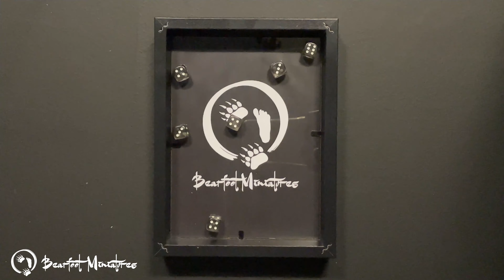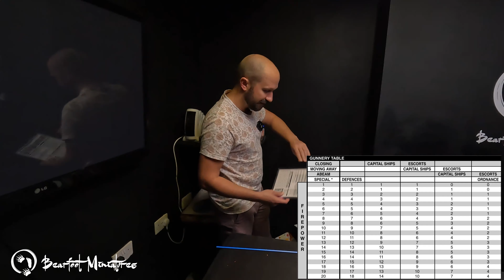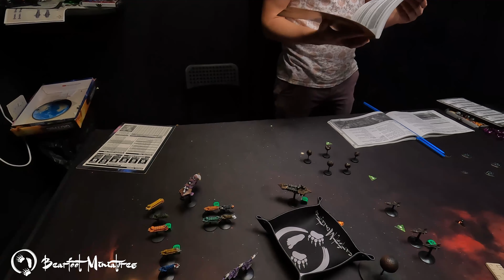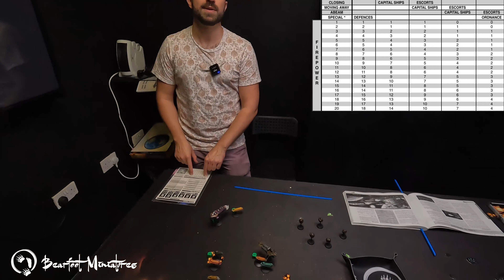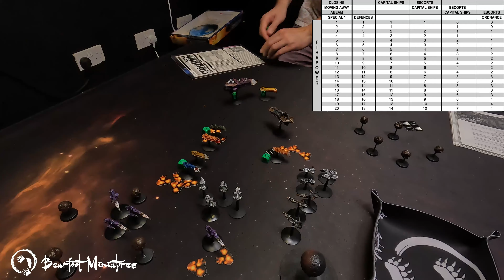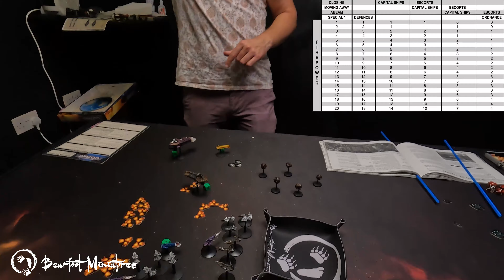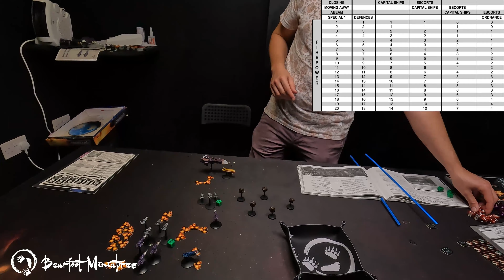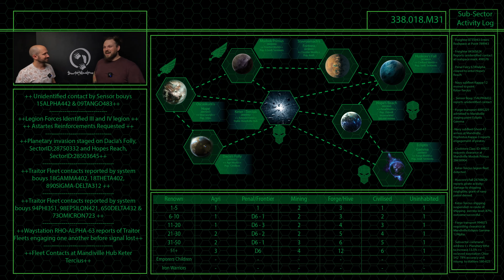CONVOY!!! - Battlefleet Gothic Battle Report - Wrath of the Gods Game 3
Welcome to the third game in the channels campaign series of BFG , between myself and Henry of The Hobby Butterflies fame.

Let me know any improvements you'd like to the style particularly the camera position overhead, in hand (its hard specifically for BFG)

00:00 Intro
08:48 Deployment
11:11 EC t1
16:14 IW T1
19:45 EC t2
27:47 IW t2
37:15 EC t3
51:34 IW t3
01:04:02 EC t4
01:16:17 IW t4
01:24:50 EC t5
01:30:05 IW t5